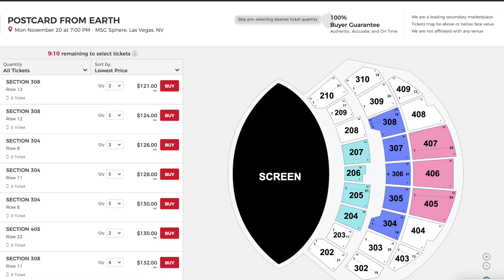🇺🇸 (2) США. СФЕРА В Лас Вегасе 🔥Зажигалочка мини гид по США!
🔥 Фильм 2. Увлекательное приключение по США, покоряя 4 штата за всего лишь 3 суток! Это мой второй фильм. В этом видео главным моментом путешествия стало посещение феноменальной СФЕРЫ в Лас-Вегасе — крупнейшей в мире сферической конструкции стоимостью 2,3 миллиарда долларов!
0:00 Начало
0:23 TERRIBLE'S - oстановка на заправке в Лас Вегасе
1:15 По улицам Лас Вегаса в понедельник вечером
3:59 Крупнейшая в мире сферическая конструкция СФЕРА в Лас-Вегасе США

Эта монументальная площадка, высотой 111 метров, словно волшебный фонарь, освещает горизонт Лас-Вегаса. Внутри нее умещается до 20 000 человек, предоставляя захватывающие впечатления от кино и представлений. Сценические действия поддерживаются потрясающим светодиодным экраном, окружающим аудиторию.

«Открытки с Земли» - это новый 4D-фильм который показывает в СФЕРЕ в Лас-Вегасе. Этот мультисенсорный опыт с погодой и вибрирующими сиденьями позволяет почувствовать каждый момент, будто вы сами стали частью происходящего.

Не пропустите уникальную возможность заглянуть на это инженерное чудо!

🇺🇸 Вам понравилась моя экспедиция по США и приключение в Сфере Лас-Вегаса?

Не пропустите ни одного фильма, ведь вас ждут захватывающие моменты и удивительные открытия! Наслаждайтесь своей жизнью вместе со мной, вашей 🔥Зажигалочкой! 🌟